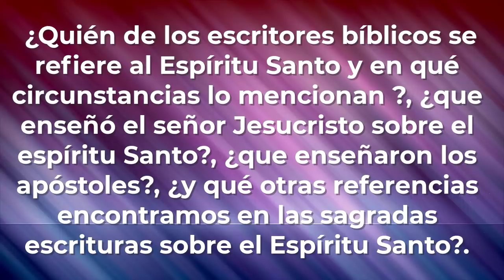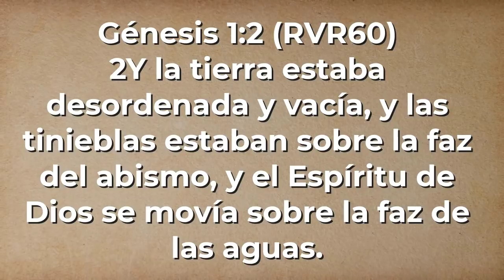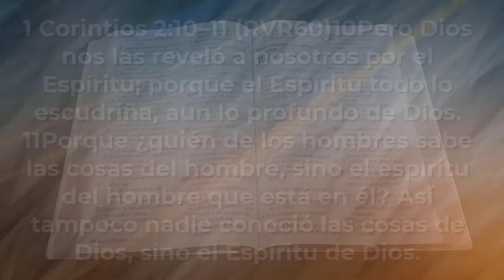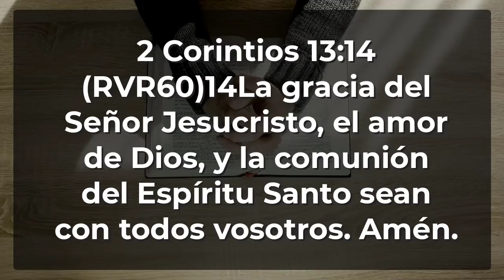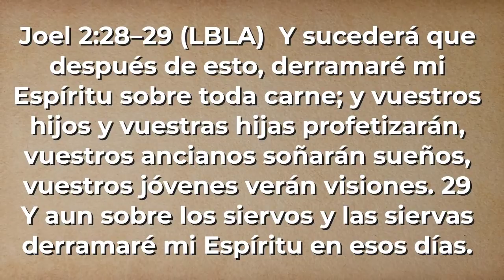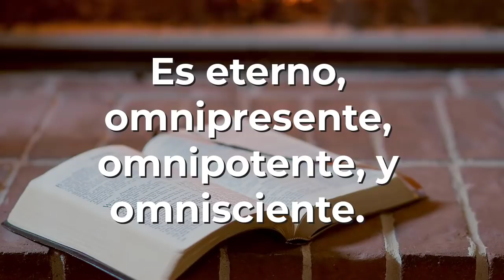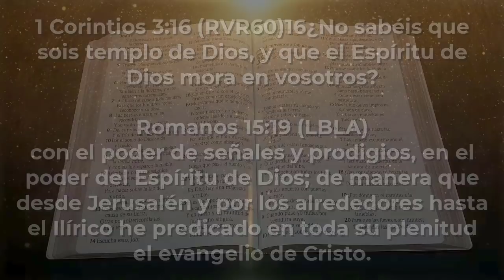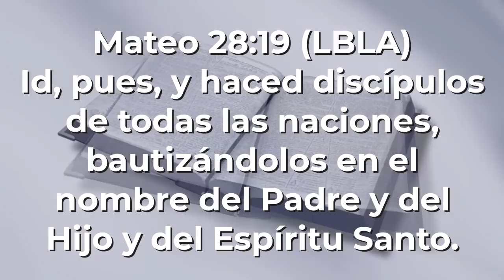EL ESPIRITU SANTO I PARTE TEOLOGÍA SISTEMÁTICA II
El Espiritu Santo es el Espíritu de Dios, completamente divino. Él inspiró a santos hombres de la antigüedad para que escribieran las Escrituras. Mediante la iluminación Él capacita a los hombres para entender la verdad. Él exalta a Cristo. Él convence a los hombres de pecado, de justicia, y de juicio. Él llama a los hombres al Salvador, y efectúa la regeneración. En el momento de la regeneración Él bautiza a cada creyente en el Cuerpo de Cristo. Él cultiva el carácter cristiano, conforta a los creyentes, y les da los dones espirituales por medio de los cuales ellos sirven a Dios mediante su iglesia. Él sella al creyente para el día de la redención final. Su presencia en el cristiano es la garantía de que Dios llevará al creyente hasta alcanzar la plenitud de la estatura de Cristo.

Te invito a ver esta serie de temas sobre el Espíritu Santo, estoy seguro que traerá bendición sobre tu vida. Trata de ver el video hasta el final y déjanos tus comentarios.

Por Manuel Calderón, Miami Florida.